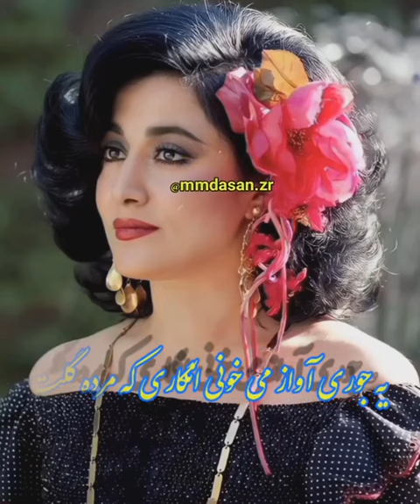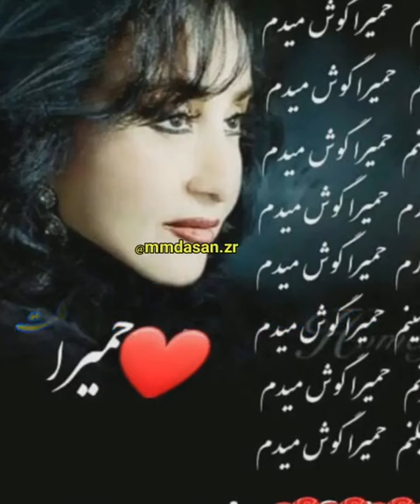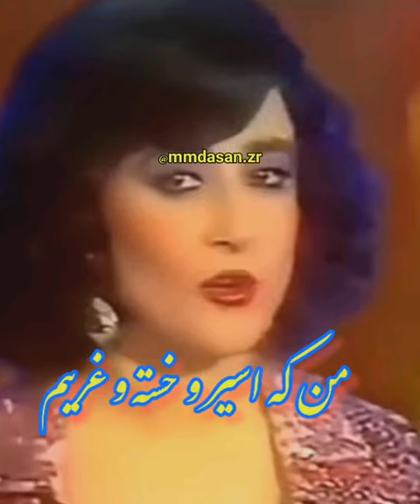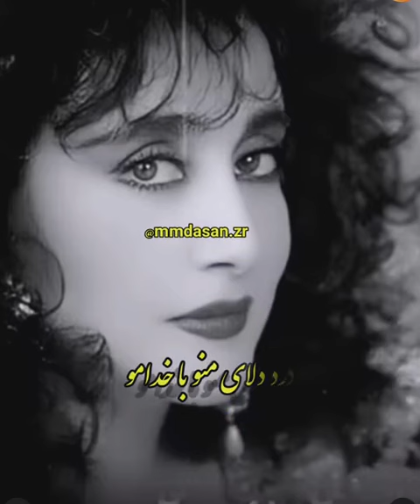حمیرا، پرنده های دربدر "قناری"